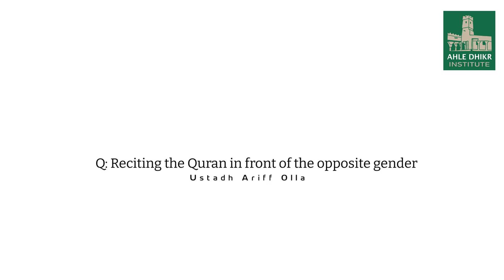Q: Reciting the Quran in front of the opposite gender - Ustadh Ariff Olla